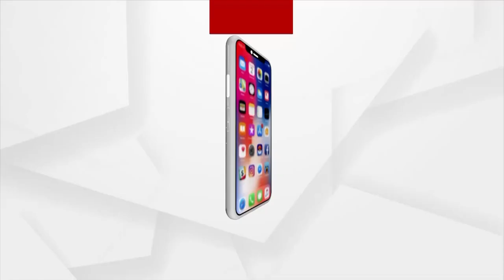ଅର୍ଗସ ଟୁରିଜିମ କନକ୍ଲେଭରେ ଅର୍ଗସ ନିଉଜର ଚିଫ ଏଡିଟର ସଞ୍ଜୟ ଜେନାଙ୍କ ଅଭିଭାଷଣ